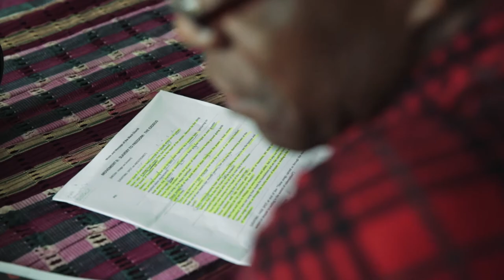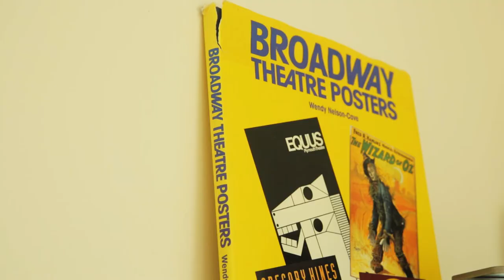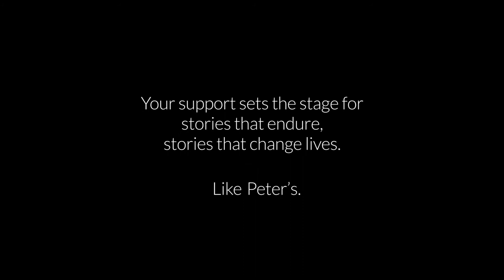Cal Shakes and L. Peter Callender — Find your story here.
As an immigrant child in Bed-Stuy, Brooklyn, veteran actor L. Peter Callender found his own story in Shakespeare's "Othello," and drew on the language of these plays to defend himself with humor on the playground. Theater became Peter's livelihood and, now, the universality of Shakespeare's stories are at the heart of his work, as both an actor and teaching artist.

Your gift to Cal Shakes says to our communities that all of our stories are worth telling, and everyone is invited. Make your gift today!